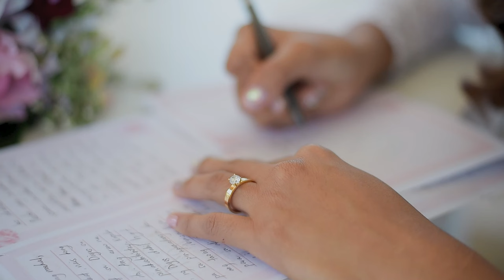Joel and Mary Jane SDE Wedding Video / SIR LODI